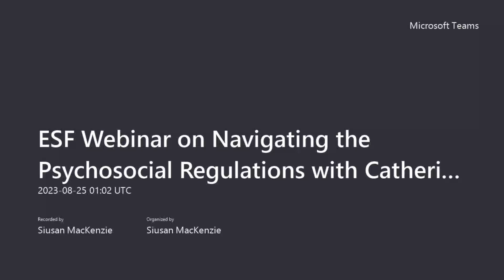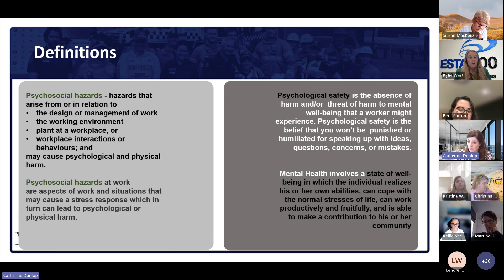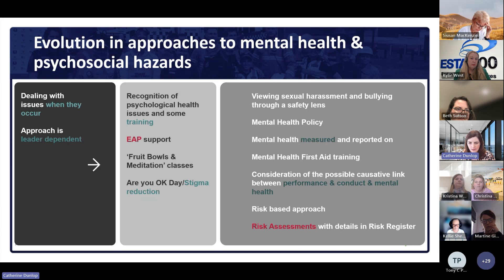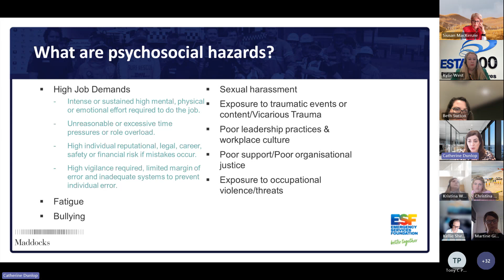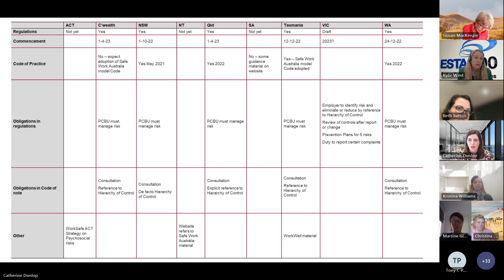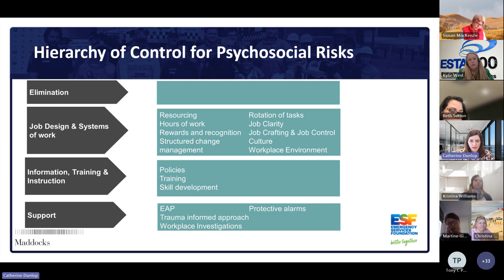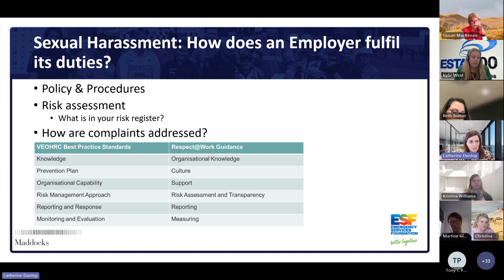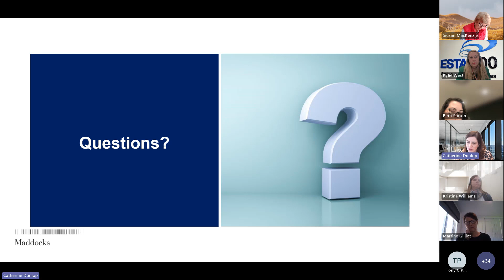ESF Webinar on Navigating the Psychosocial Regulations with Catherine Dunlop